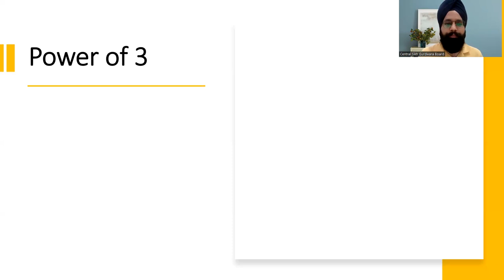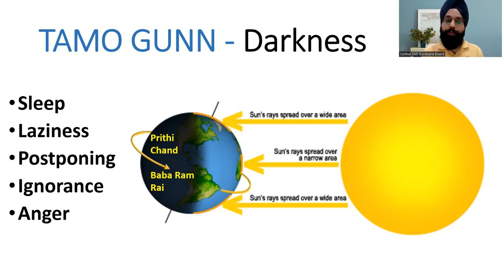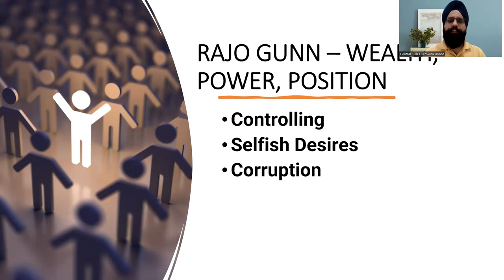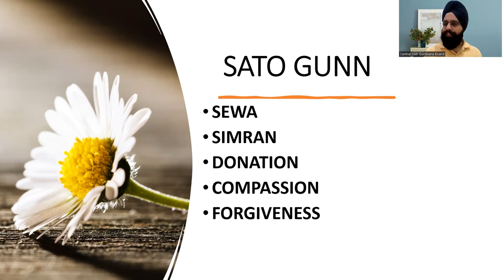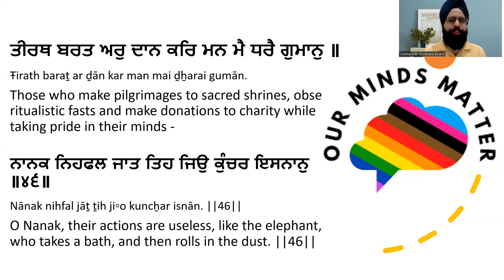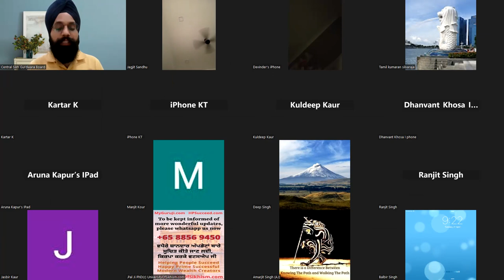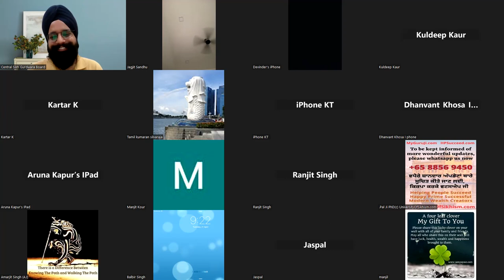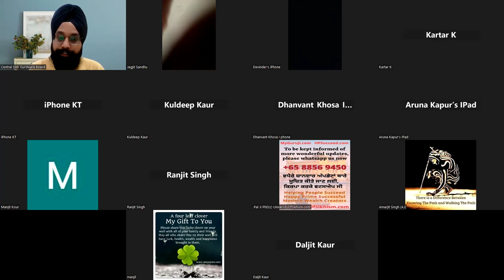THREE OBSTACLES OF LIFE || RAJO GUNN, TAMO GUNN, SATO GUNN || LECTURE IN ENGLISH || SATVINDER SINGH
IMPORTANCE OF THESE THREE GUNN
THREE MERITS AND DEMERITS
FOURTH STAGE OF LIFE